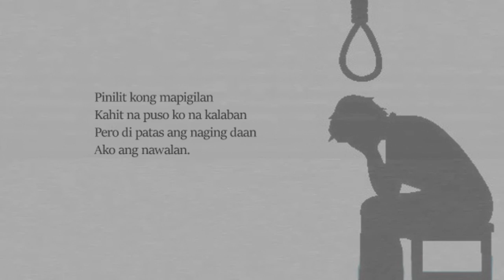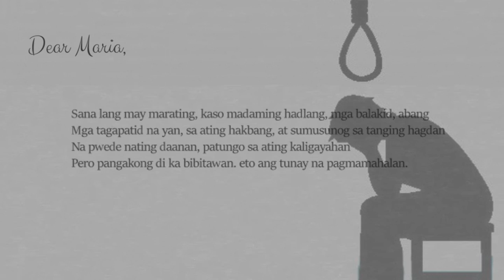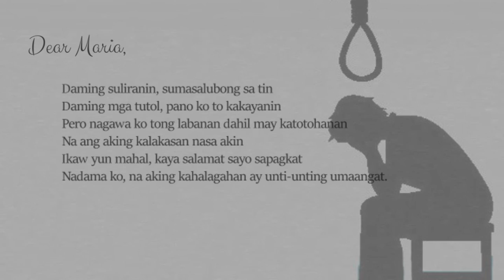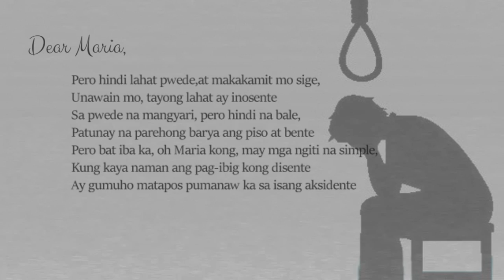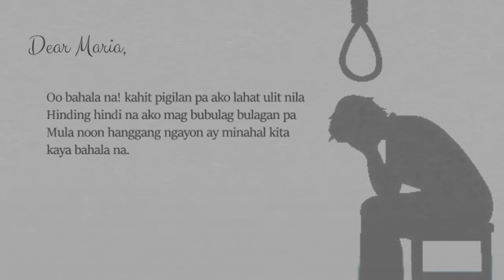Dear Maria - JenCee ft. Tyrone ng hiprap Fam (Official Lyric Video)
JENCEE OFFICIAL ACCOUNTS

TYRONE

Beat Produced by: Clinxy Beats

PLEASE DO NOT RE UPLOAD // PAKIUSAP HUWAG  I RE UPLOAD.